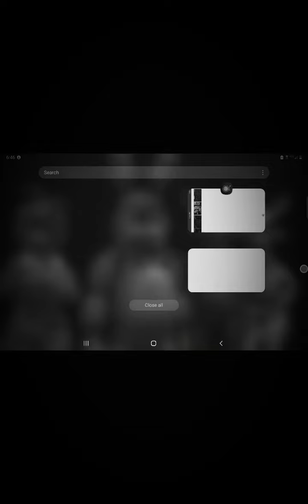NO MORE MR NICE BENDY